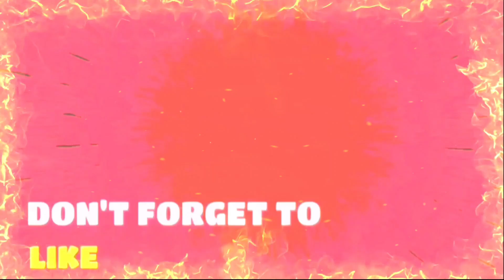সেরা TH16 ATTACK STRATEGY ROOT RIDER COMBO TH16 LEGEND STRATEGY 2024 SUPER ARCHER ROOT RIDER COMBO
🕛 VIDEO'S TIMESTAMP:

00:00 - TH16 STRATEGY [SUPER ARCHER ROOT RIDER COMBO]
12:16 - OUTRO

▪Video's Summary: In this video,I will show you one of the best Attack Strategies for Town Hall 16.That is the Root Rider Combo.

I hope this Attack Strategy will help you to Rank Push in Clash of Clans,also this Attack Strategy will also work in Classic War and Clan War League.

■Discord Server: Loading.

▪Ignore Video's Keywords:

Th16
Th16 Attack
Th16 Strategy
Th16 Attack Strategy
Coc Bd
Coc Bangla
Coc Bangladesh
Clash Of Clans Bangla
Clash Of Clans Strategy Bangla
Clash Of Clans Bangladesh
Coc Bangla YouTuber
Coc Bangladeshi YouTuber
Th16 New Update
Th16 Upgrade
Th16 Fastest Upgrade
Th16 Max Base
Th16 Full Upgrade Guide
Th16 Upgrade Guide
Th16 Coc New Update
Town Hall 16 Update
Th16 Best Bases
Th16 Base
Th16 War Base
Town Hall Clash of Clans Update
Th16 Best Attack Strategy
Th16 Best Strategy
Best Th16 Attack Strategy
Best Attack Strategy
Best Th16 Strategy
Th16 Root Rider Combo
Th16 Root Rider Strategy
Th16 Root Rider
Nerf Root Rider Combo Th16
Th16 Nerf Root Rider Combo
Th16 Root Rider Super Archer Combo
Th16 Root Rider Super Archer Attack
Th16 Root Rider Valkyrie Strategy
Th16 Root Rider Valkyrie Trending Combo
Th16 Trending Combo 2024
Trending Combo Th16
Trending Combo Legend League
Th16 Root Rider Strategy 2024
Root Rider Healer Combo
Root Rider Wizard Combo
Root Rider Combo Th16
Root Rider Loon Th16 Attack Strategy 2024
Root Rider Combo Th16 Legend League Strategy 2024
Root Rider Super Barbarians Th16 Attack Strategy
Coc New Update
Coc Update
After Update Th16 Best Attack Strategy
After Update Best Strategy for Th16
Coc Attack Strategy
Coc Best Attack Strategy
Coc Best Strategy
Coc New Event
Coc New Event Attack
Coc New Challenge
Coc New Challenge Strategy
Root Rider
Root Rider Strategy
Root Rider Th16
Root Rider Th16 Strategy
Root Rider Best Attack Strategy
Root Rider Th16 Best Strategy
Root Rider Strategy Th16
Best Th16 War
Th16 Best War Strategy
Best Cwl Strategy
Th16 Best Cwl Strategy
Th16 Cwl Strategy
Th16 War Strategy
Best Th16 War Strategy
Best Attack Strategy for Th16
Best Attack for Th16
Root Rider Attack Strategy
Th16 War Attack
Th16 3 Star
Th16 Easy 3 Star Strategy
Attack Th16
Best Army for Th16
Best Th16 Attack
Best Th16 War Attack Strategy
Best Town Hall 16 Attack Strategy
Root Rider Attack Th16
Clash of Clans Th16 Attack Strategy
Clash of Clans Th16 Upgrade Guide
Clash of Clans Town Hall 16 Max
Coc Attack Strategy Th16
Coc Best Troops Combination Th16
Coc Root Rider Attack
Coc Th16 Attack
Coc Th16 Attack Strategy
Coc Town Hall 16
Coc War Th 16
Combo Hall 16
Easy Th16 Attack Strategy
Coc New Event
Coc New Event Attack Strategy
Root Rider Smash
Hall 16 Clash of Clans
How To Beat New Clash of Clans Event
How To Win the Coc Event Attack
New Coc Challenge
Th16 Most Powerful Attack
Th 16 War Attack Strategy
Th16 Electro Dragon Attack Strategy
Th16 Best Attack
Th16 Root Rider Attack Strategy
Th16 Root Rider Attack 3 Star
Th16 Legend League
Th16 War Attack Strategy 2024
Th16 Clash of Clans
Th16 Legend Attack
Th16 Legend Attack Strategy
Th16 Legend League Strategy 2024
Th16 Best Army
Town Hall 16 Attack Strategy
Town Hall 16 Event Attacks